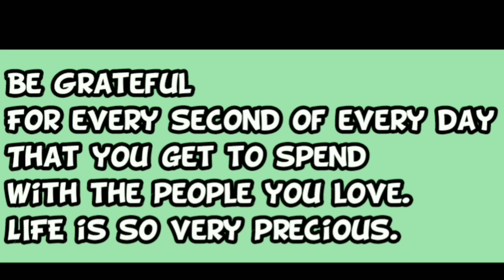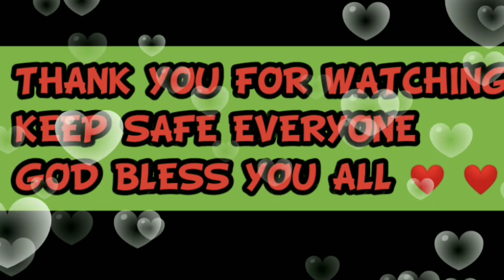AFFORDABLE AND TASTE GOOD HOTPOT | SHABU-SHABU | TEAM 李LUNCH |TAIWAN LIFE |RIZA ORENSE LI ❤️